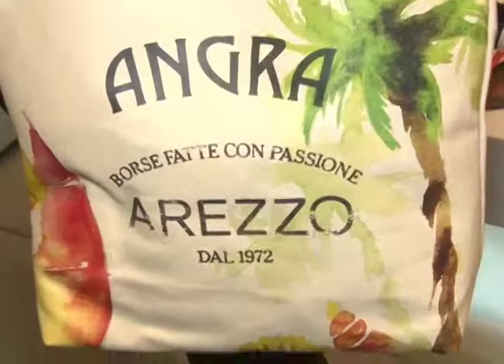Première TCM mostra coleção da Arezzo para o final do ano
bloco 03 de 13 de dezembro de 2014